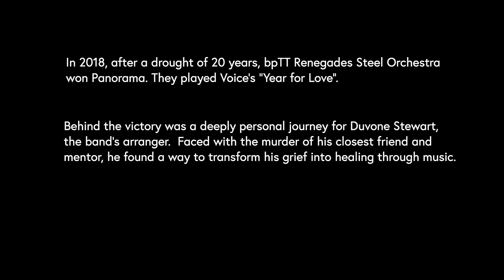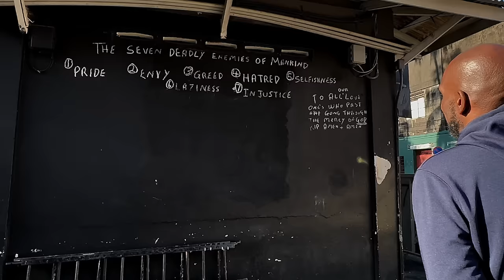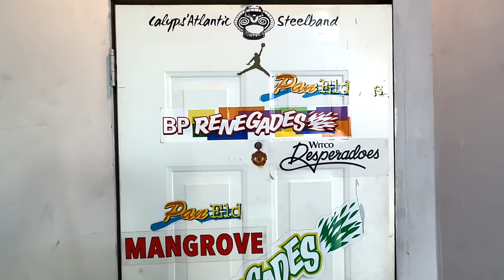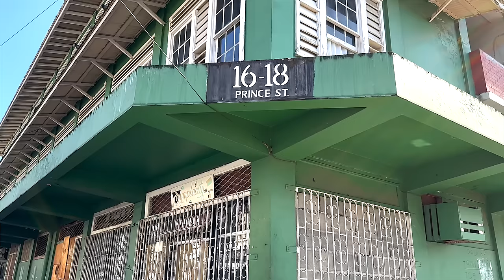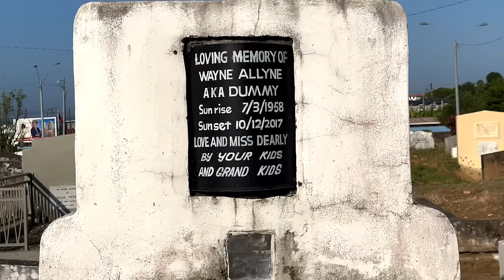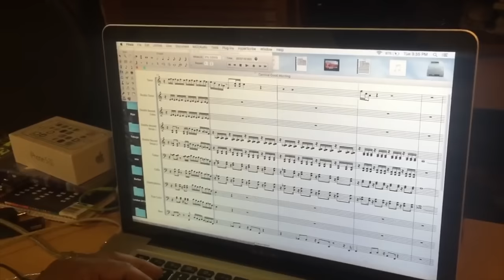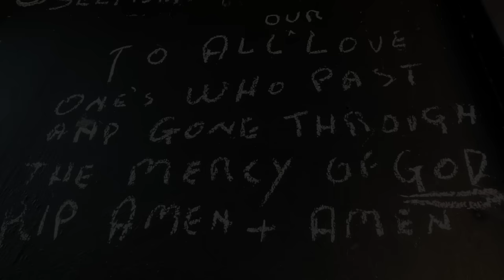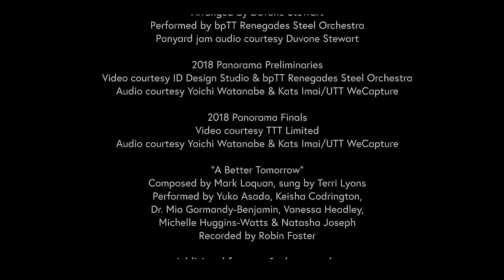A Better Tomorrow - DUVONE STEWART, The Man Behind The Music Series - Episode 1 of 3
Duvone Stewart: The Man Behind the Music, Episode 1

Embark on an extraordinary musical odyssey with Episode 1 of A Better Tomorrow documentary series, Duvone Stewart - The Man Behind the Music.
Join us as we delve into personal journey of Duvone Stewart, a globally celebrated champion steelpan musician and arranger hailing from Trinidad and Tobago.
Witness the profound story of a man who faced the tragedy of losing a loved one to gun violence. Through the lens of resilience and determination, Duvone Stewart discovered a transformative power within music, turning grief into healing with the winning Panorama arrangement of  Year For Love, written and sung by Aaron "Voice" St.Louis.
Explore how Duvone channeled his emotions into a creative force, igniting a musical fire within. Discover the triumphant tale of how he led the bpTT Renegades to Panorama 2018 victory  after a 20-year drought for the champions.
Uncover the roots of inspiration, the healing power of music, and the triumphant return to Panorama glory in this compelling first chapter of the A Better Tomorrow documentary series.
Don't miss this compelling chapter in Mark Loquan’s A Better Tomorrow three-part documentary series, as we unravel the layers of Duvone fascinating life and his unique mark on the world of steelpan music.
Executive Producer: Mark Loquan
Director & Producer: Maria Nunes
Associate Producer: Wendell Manwarren

If you enjoyed this video, please give it a thumbs up 👍watch PART 2, subscribe, leave a comment, share it, and don't forget to connect with us in the comments section below. Your support means more that you know and we can't wait to hear from you!